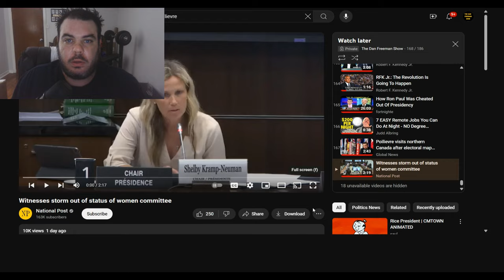LIBERAL/NDP MP's Display DISGRACEFUL Behavior